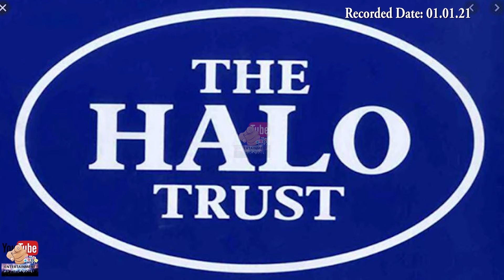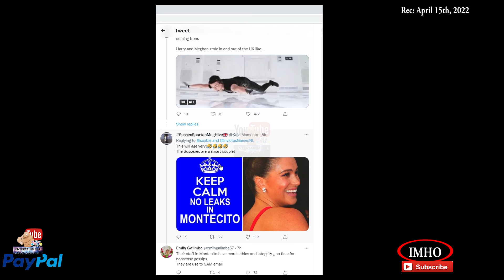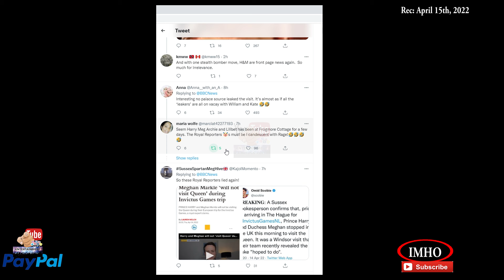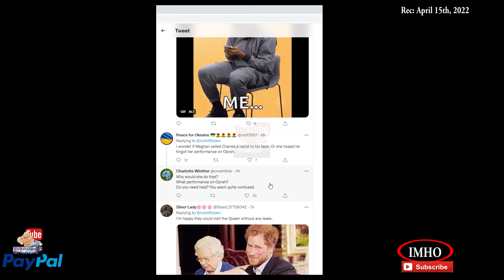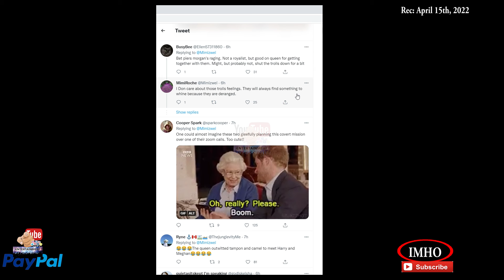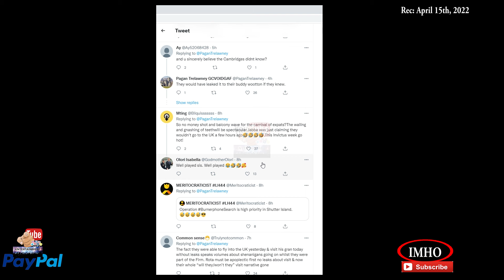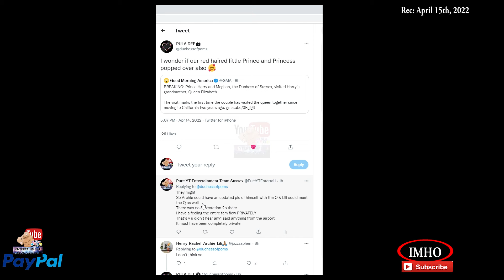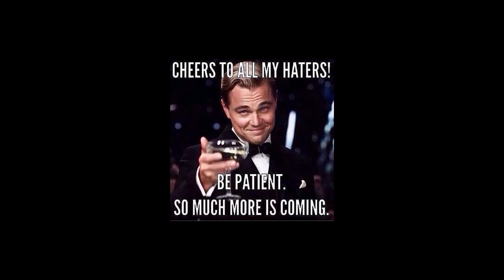S3E116 PYTE | The Mission That Was Possible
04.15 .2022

You have two options:
2. "I'd like to add to my donation to help offset the cost of processing"

Timestamp

2. If Guy and Mark are throwing a party you've really got to be there...

3. Mining to profit Africa’s people

4. The devastating impact of Gold Mining in South Africa

syn cole
Time